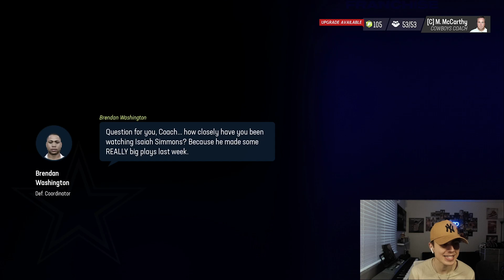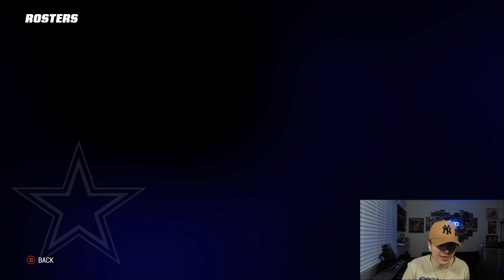DOUBLE BREAKOUT GAME FOR OUR 2 BEST PLAYERS!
@tsapyt - Instagram
@tsapyt - TikTok

My subscriber franchise has started up one again on Xbox Next Gen! We drafted a crazy squad!